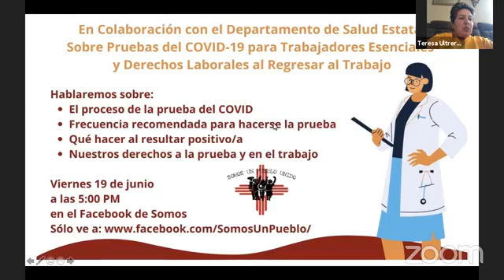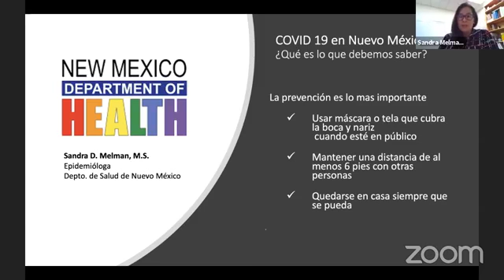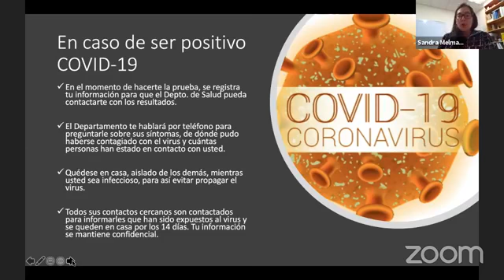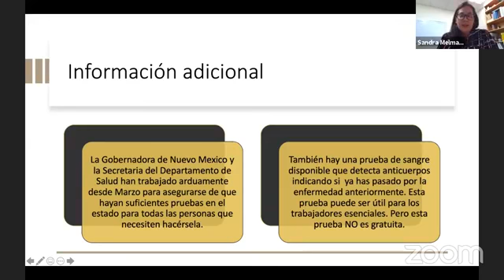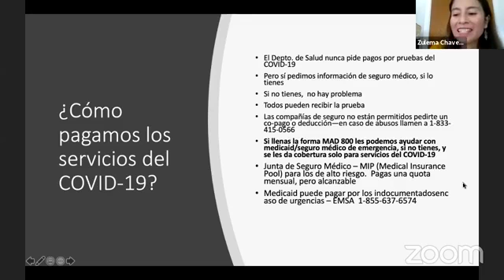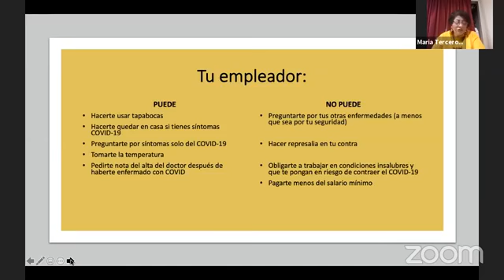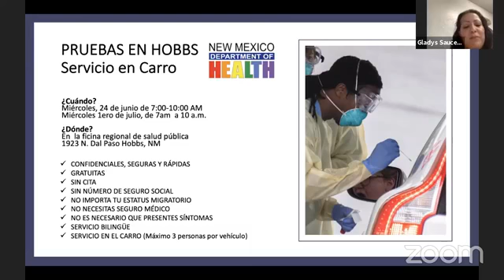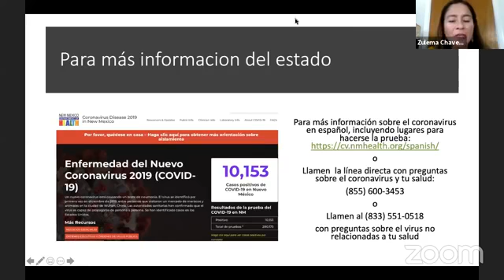Foro Informativo Sobre las Pruebas de COVID 19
Foro informativo en colaboración con el Departamento de Salud Estatal de Nuevo México sobre las pruebas del COVID-19 para trabajadores esenciales y derechos laborales al regresar al trabajo.